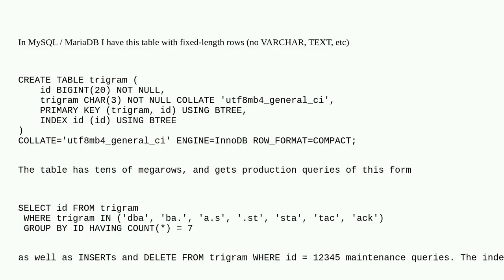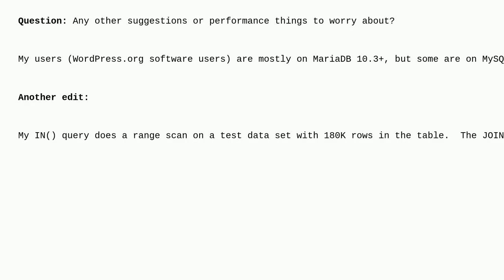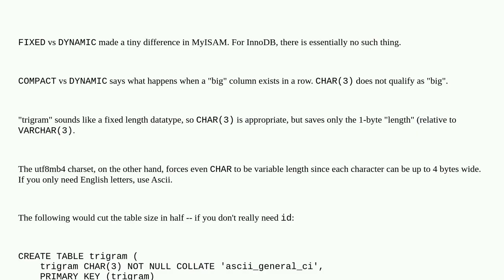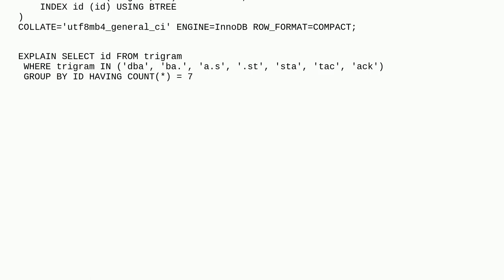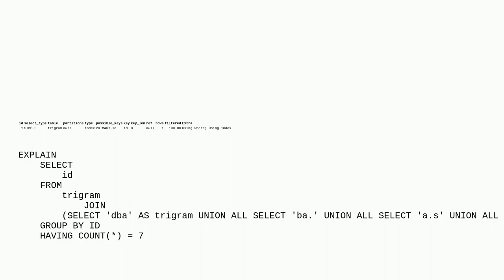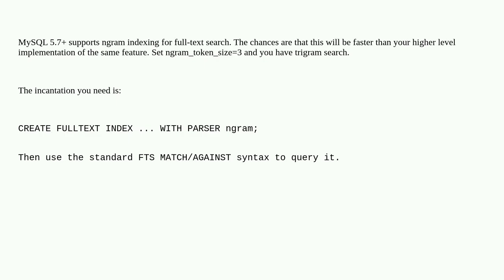Dba: Is COMPACT a better format for fixed length rows than DYNAMIC?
Is COMPACT a better format for fixed length rows than DYNAMIC?

A special thanks goes out to the community

  mariadb database-design full-text-search query-performance mysql